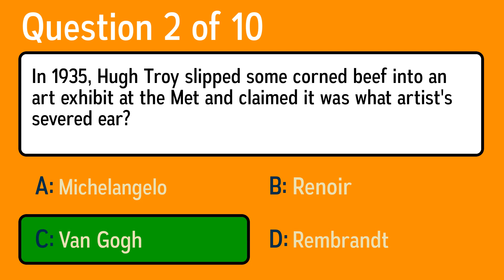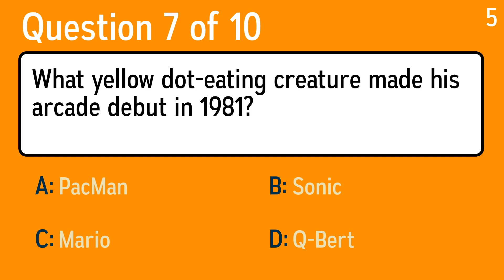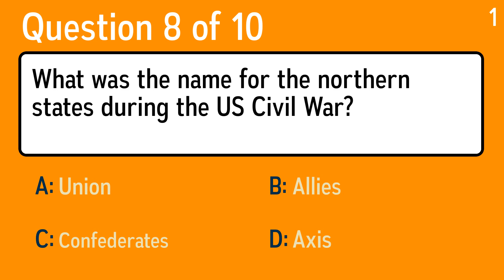Can you do better than most of us by scoring a 10?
Question 1: Over 2,340 miles, what river forms the boundary or part of the boundary of nine US states?
 Answer a: Massachusetts
 Answer b: Mississippi
 Answer c: Mackenzie
 Answer d: Missouri

Question 2: In 1935, Hugh Troy slipped some corned beef into an art exhibit at the Met and claimed it was what artist's severed ear?
 Answer a: Michelangelo
 Answer b: Van Gogh
 Answer c: Renoir
 Answer d: Rembrandt

Question 3: What is a 10-letter word meaning "hard coal"?
 Answer a: Anthracite
 Answer b: Lascivious
 Answer c: Irrelevant
 Answer d: Illuminant

Question 4: Which word is spelled wrong?
 Answer a: Chronometer
 Answer b: Coming
 Answer c: Solace
 Answer d: Intresting

Question 5: What was the name of President John Kennedy's father?
 Answer a: Doug Patrick Kennedy
 Answer b: James Patrick Kennedy
 Answer c: Joseph Patrick Kennedy
 Answer d: Ronald Patrick Kennedy

Question 6: Two former cities joined by bridges across the Danube, Budapest is the capital of which country?
 Answer a: Romania
 Answer b: Bulgaria
 Answer c: Greece
 Answer d: Hungary

Question 7: What yellow dot-eating creature made his arcade debut in 1981?
 Answer a: Sonic
 Answer b: PacMan
 Answer c: Mario
 Answer d: Q-Bert

Question 8: What was the name for the northern states during the US Civil War?
 Answer a: Axis
 Answer b: Confederates
 Answer c: Union
 Answer d: Allies

Question 9: Who starred in 1970 movie 'Kelly's Heroes'?
 Answer a: Al Pacino
 Answer b: Elvis Presley
 Answer c: Burt Reynolds
 Answer d: Clint Eastwood

Question 10: A lover of color, what type of art did Marc Chagall get into in his later years?
 Answer a: Coloring Books
 Answer b: Black And White Prints
 Answer c: Stamps
 Answer d: Stained Glass